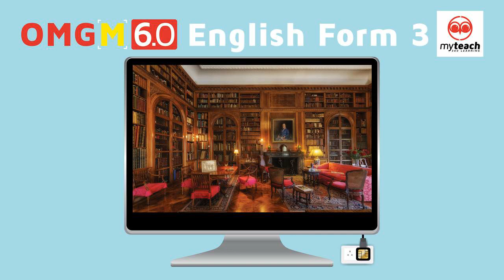OMG Module 6.0 English Form 3 Track 8.1